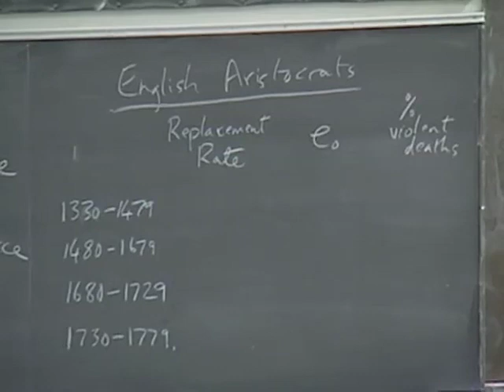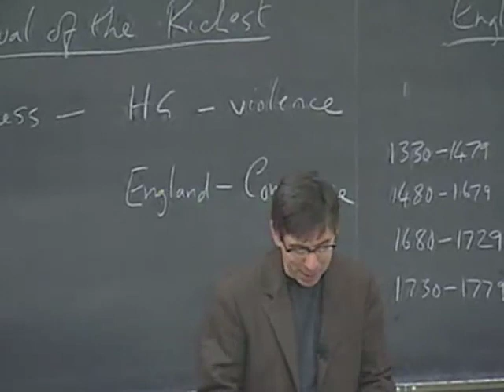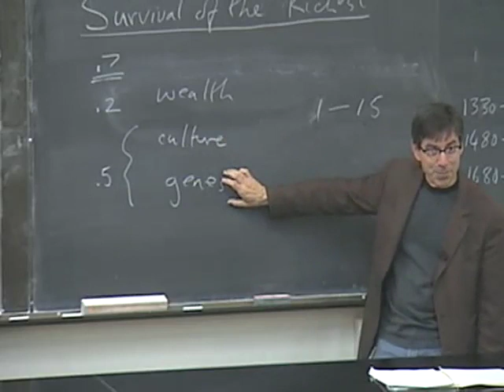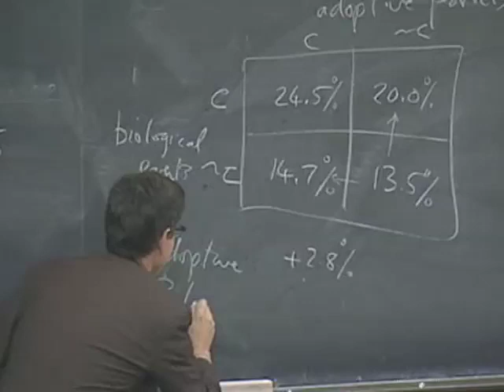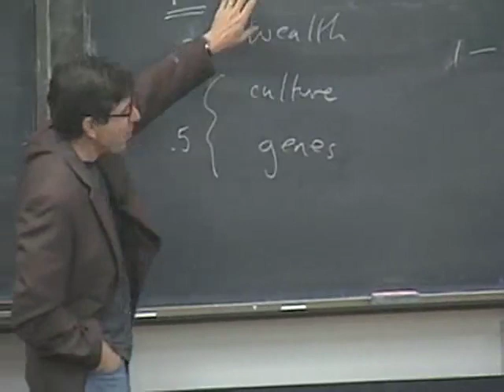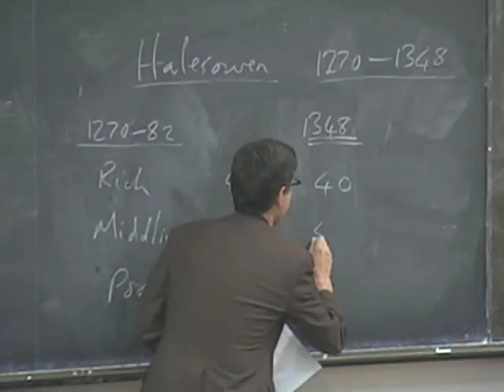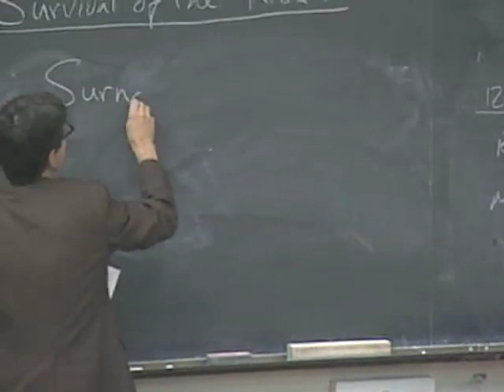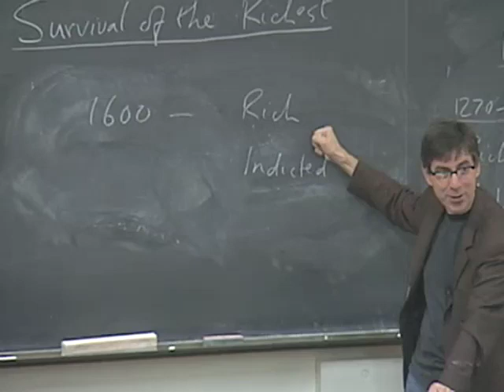Pre-Industrial Mortality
Clark further discusses the different sources of mortality and their social consequences in the Malthusian Era (chapter 5).